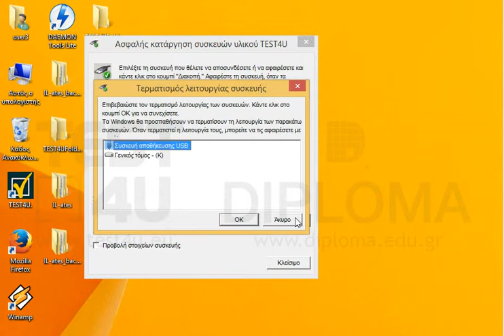Καταργήστε με ασφάλεια όλες τις USB συσκευές